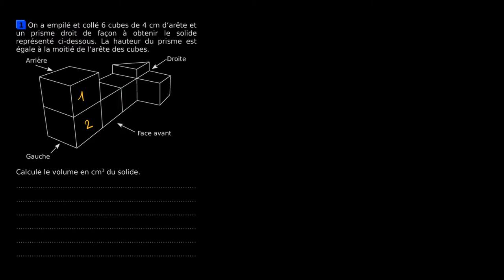Mathématiques - Comment calculer un volume avec des cubes et un prisme ?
Retrouvez-moi en live sur Twitch Dans cette vidéo nous allons calculer le volume d'un solide contenant des cubes et un prisme.

Table des matières:
0:00 - Volume des cubes
2:37 - Volume du prisme
3:35 - Volume du solide